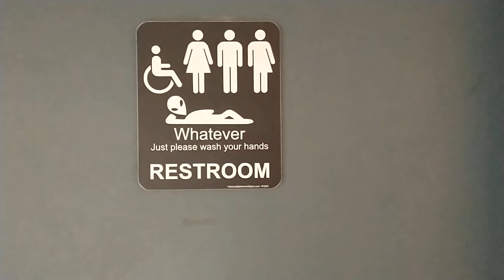Sand dollar Unisex restrooms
I have those type of signs in my room and I think the first toilet I filmed in the video might have been I don't know correct me if I'm wrong a proflo Jerrett toilet but I don't know the second toilet I've never heard of the brand Danze
fixtures ratings:
First toilet I filmed in the video (unknown): 8 out of 10
Danze toilet (unknown) 8 out of 10